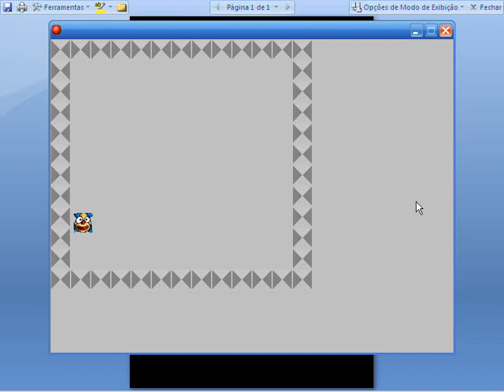Tutorial sobre Game Maker - Parte 8/11 - Teste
Tutorial básico, em 11 partes, sobre o Game Maker , uma ferramenta gratuita para desenvolvimento de jogos. Autor: Romero Tori.